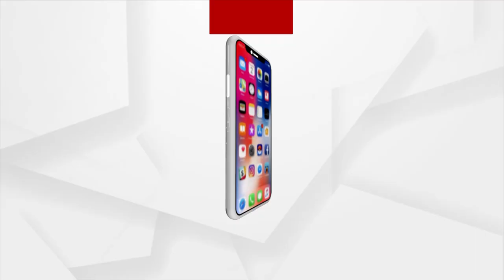ସକାଳୁ ଦର୍ଶନ କରନ୍ତୁ ମହାପ୍ରଭୁ ଶ୍ରୀଜଗନ୍ନାଥଙ୍କ ଦ୍ୱାର ଫିଟା ନୀତି